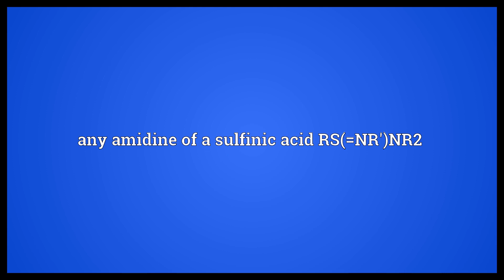Sulfinamidine Meaning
Video shows what sulfinamidine means. any amidine of a sulfinic acid RS(=NR')NR2.  Sulfinamidine Meaning. How to pronounce, definition audio dictionary. How to say sulfinamidine. Powered by MaryTTS, Wiktionary